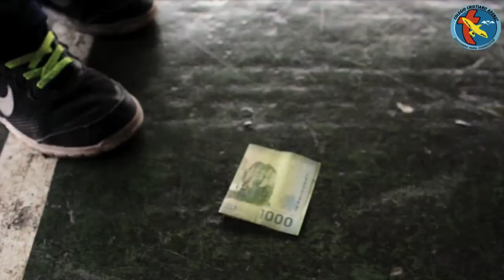Nanometraje - Colegio Cristiano Adonay